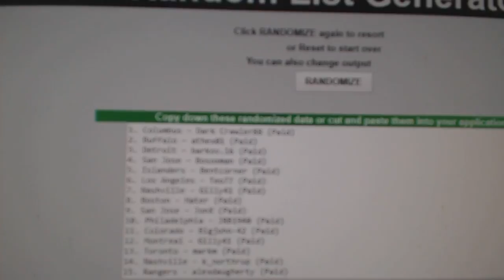September 2nd Group Break Challenge Giveaway Random